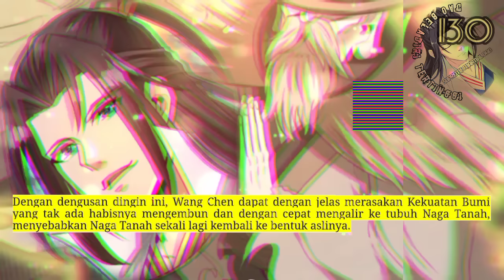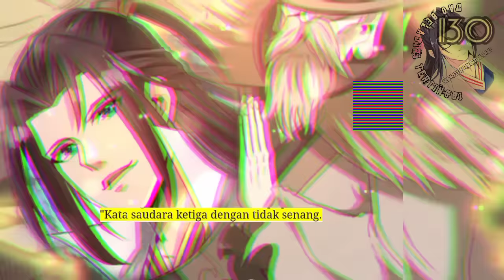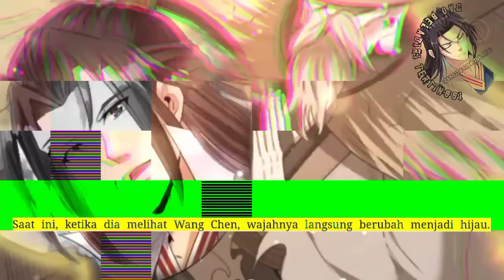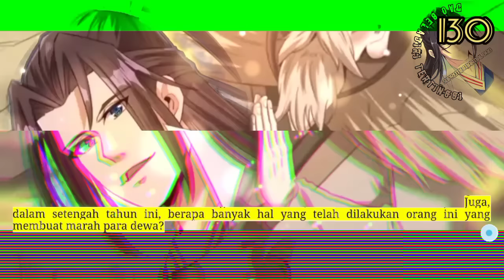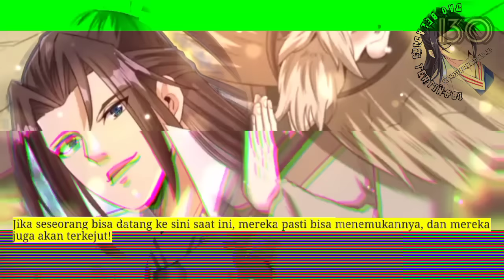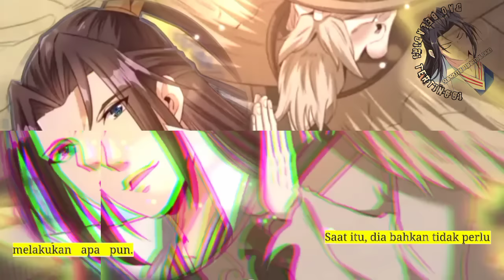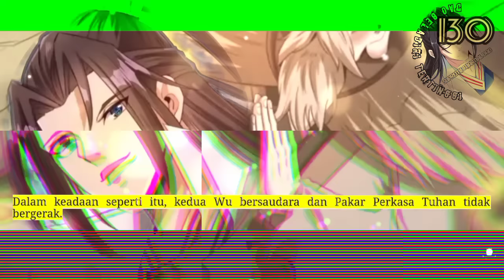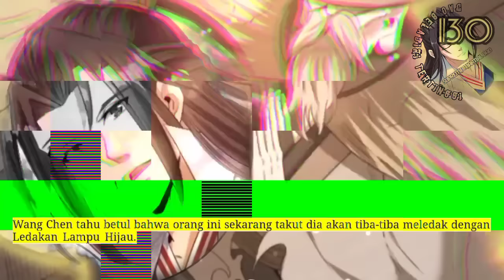Dao Beladiri Tertinggi season 130